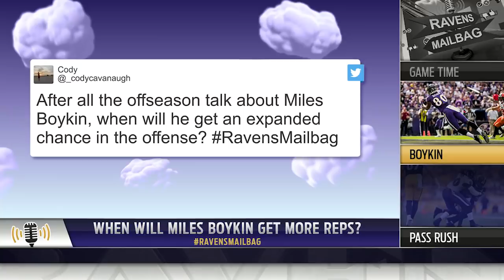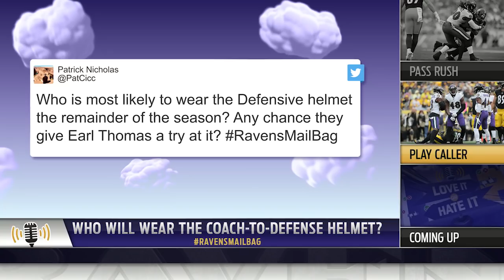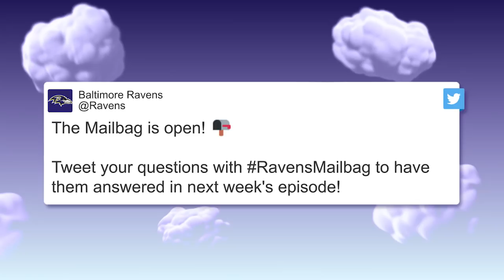When Will Miles Boykin See More Action?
How will the Ravens bolster their pass rush? Who will wear the defensive communication 'green dot' helmet with Tony Jefferson out?